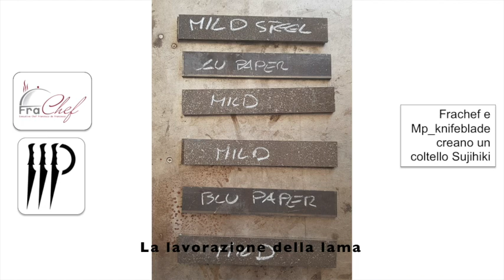La lavorazione della lama del Sujihiki di frachef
Tanto che Manuel () ha finito la lama del mio nuovo coltello Sujihiki e mi ha inviato dei frammenti della sua lavorazione, ho pensato di coinvolgervi un po' in questo nostro progetto.

Tutto lavoro manuale (beh, salvo la pressa 😂 ), eh? Da vero artigiano maestro coltellinaio 😍

Il mio libro "Diventa Restaurant Manager - Il successo è nelle tue mani"
Acquistalo a 50 euro scrivendomi su WhatsApp al 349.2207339 o a , te lo invierò in formato PDF, ePub o Kindle, a tua scelta. Può essere letto sui computer, su tablet, sui cellulari e sul Kindle.